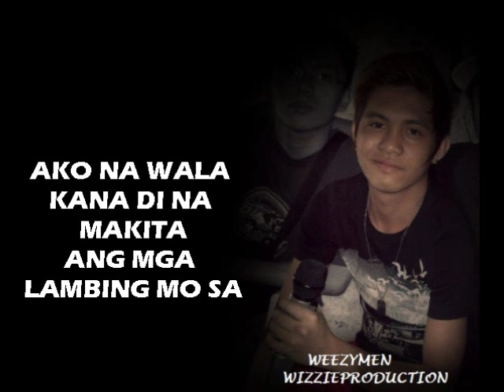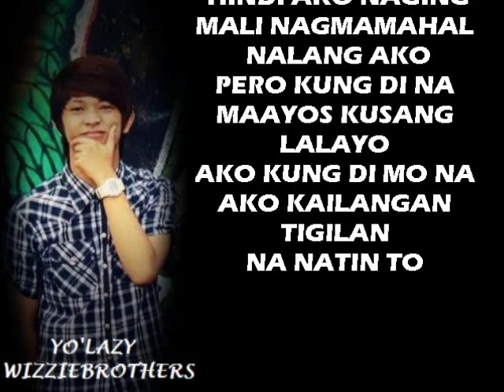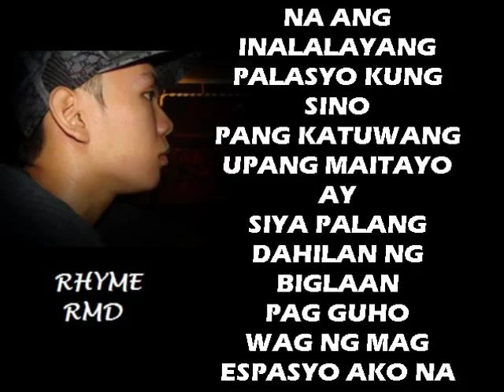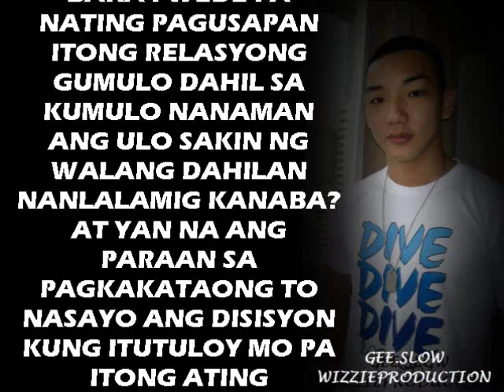Ako nalang ang lalayo by WizzieProduction FEAT. Rhyme and Macdee (OfficialLyrics)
Ako nalang ang lalayo Official Lyrics

Artist Account ..